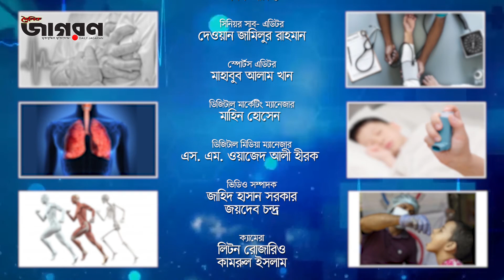চিকিৎসকের পরামর্শ | ডায়াবেটিস নিয়ন্ত্রণে করনীয় | জাগরণ অনলাইন | How to control Diabetes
ডায়াবেটিস নিয়ন্ত্রণে করনীয়  কি কি এ সংক্রান্ত নানা বিষয়ে কথা বললেন বারডেম জেনারেল হাসপাতাল ও ইব্রাহিম মেডিকেল কলেজের অধ্যাপক ও রেসপেরেটরি মেডিসিন বিভাগের বিভাগীয় প্রধান ডা. মো. দেলোয়ার হোসেন।